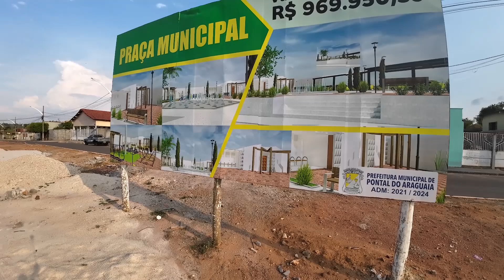JP mata a curiosidade de uma praça em Pontal do Araguaia onde esta sendo contruida pela prefeitura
Segue ai link Instagram.